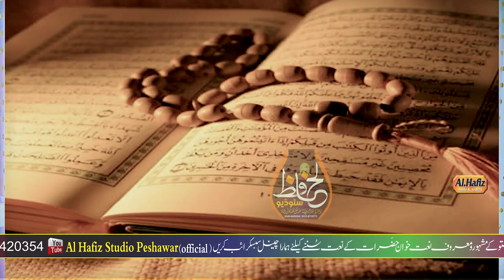Quran Best Nazam || Pushtoo HD Best 2020 || Hafiz Ahmadullah Ahmadi